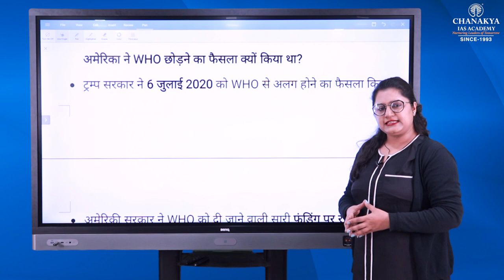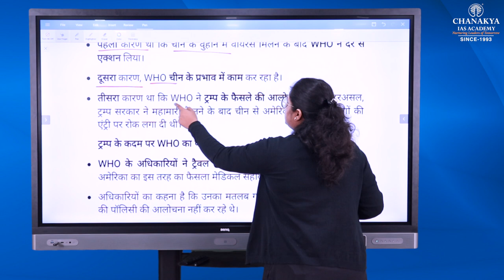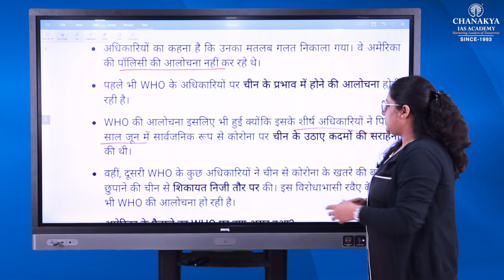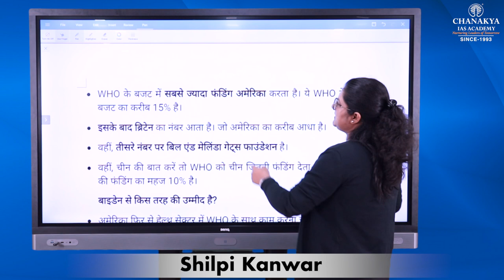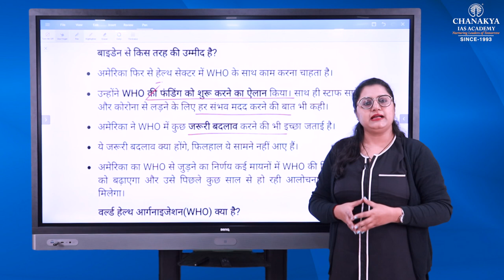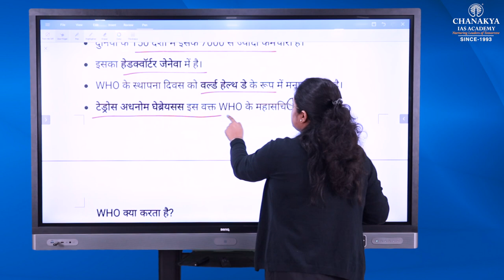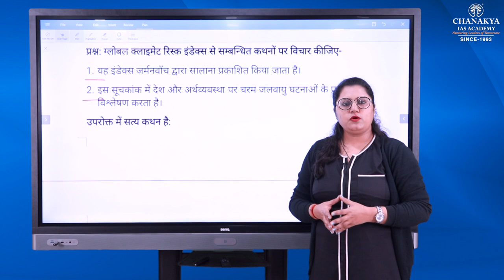Why America Rejoined WHO | Current Affairs Today | 3 February 2021 | Chanakya IAS Academy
Daily Current Affairs Today's Topic is Why America Rejoined WHO. The United States will rejoin the World Health Organization in one of the first official acts of the Joe Biden presidency. The U.S. government (U.S.) has long been actively engaged with WHO. The relations have normalised once again under the Biden administration.

डेली करेंट अफेयर्स आज का टॉपिक है क्यों अमेरिका फिर से WHO में शामिल हुआ। संयुक्त राज्य अमेरिका जो बिडेन प्रेसीडेंसी के पहले आधिकारिक कृत्यों में से एक में विश्व स्वास्थ्य संगठन में फिर से शामिल होगा। अमेरिकी सरकार (यू.एस.) लंबे समय से डब्ल्यूएचओ के साथ सक्रिय रूप से जुड़ी हुई है। बाइडेन प्रशासन के तहत एक बार फिर रिश्ते सामान्य हो गए हैं।